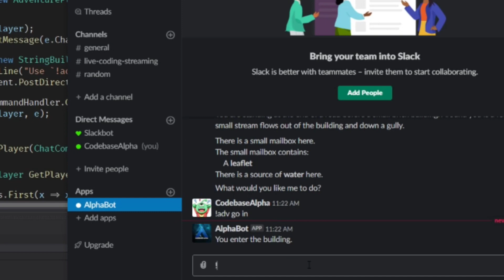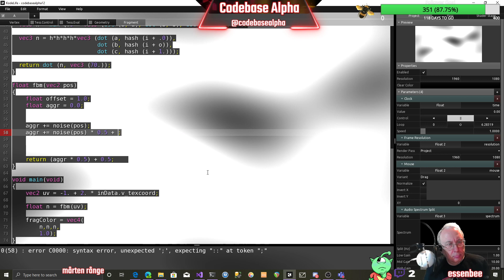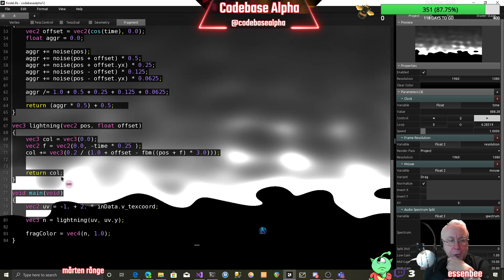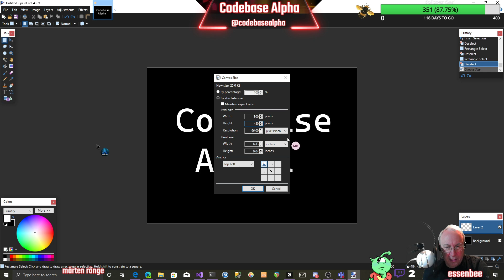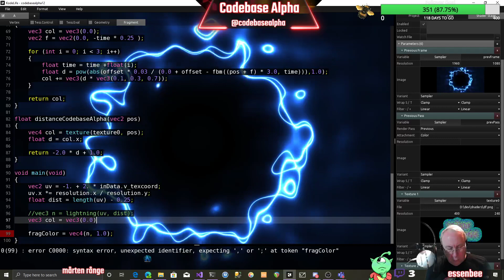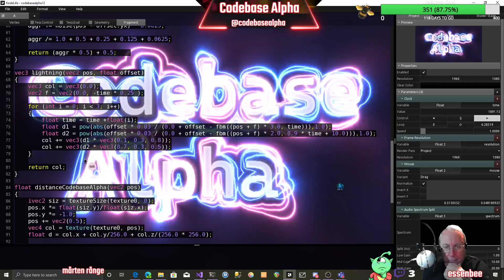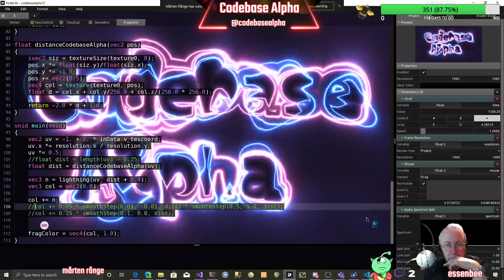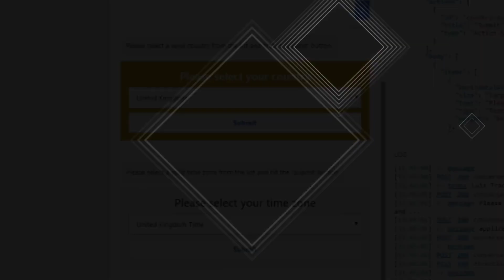Ep. 80 - An Introduction to Shaders with GLSL and Kodelife (part 9) - Special Guest: Mårten Rånge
In which we create a fantastic 2D shader based around "electrifying" Codebase Alpha - literally!